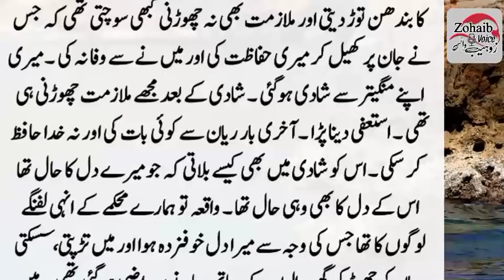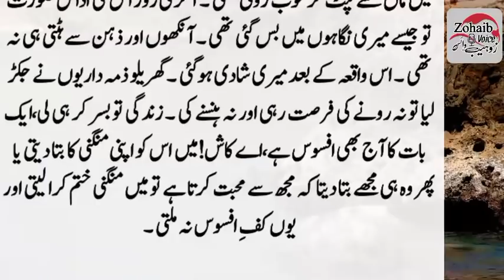Ryan Aur Muhabat ki Dilchasp Dastan || Love Story in Urdu